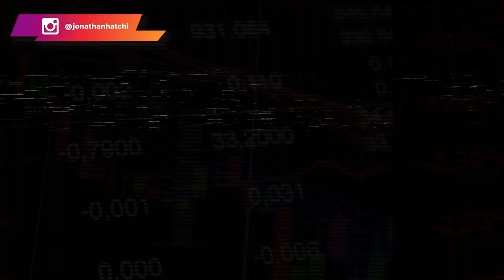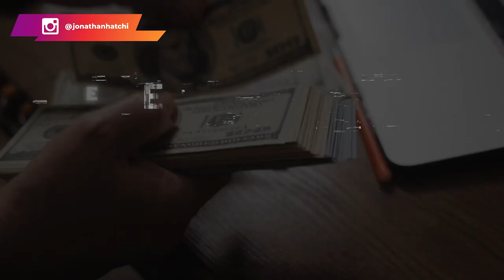7 erreurs que j'ai faites quand j'ai commencé le business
7 erreurs que j'ai faites quand j'ai commencé le business

C'est ce que je vais te partager dans cette vidéo afin que tu puisses de servir de mes erreurs et les éviter. Voici donc 7 erreurs que du dois éviter :

1-Ne pas chercher sur google comment devenir riche : cela ne m' a jamais traversé l'esprit alors que j'ai voulu avoir une meilleure vie. En gros, je n'avais pas défini mes objectifs clairs et j'étais éparpillé un peu dans tous les sens.

2- Ne pas avoir commencé plus tôt : J'aurais vraiment aimé commencé plus tôt car plus tu commences jeune, plus tu pourras atteindre tes objectifs rapidement.

3-Faire confiance aveuglement: Je suis le genre de personnes qui fait confiance dès le début. Et dans le business, cela peut être très fatal

4-Ne pas investir en coaching. Si j'avais investir plus tôt dans un coach, j'aurais atteint mes objectifs plus rapidement.

5- Commencer sur un marché trop petit. Par rapport à mes objectif, le marché du saxophone était trop petit par rapport à mes objectifs.

6-Faire plus les choses par rapport à l'argent: ça a été une erreur parce que tu peux faire des choses juste pour l'argent sans que cela ne te procure du plaisir. Donc l'argent ne suffit pas à tout moment.

7-Le syndrome de l'objet brillant : C'est le fait de vouloir tout faire à la fois.

00:00 Intro
02:09 7 erreurs que j'ai faites quand j'ai commencé le business
02:28 Erreur N°1
05:12 Erreur N°2
06:15 Erreur N°3
10:35 Erreur N°4
16:02 Erreur N°5
18:05 Erreur N°6
23:38 Erreur N°7

▬▬▬▬▬▬▬▬▬FORMATION OFFERTE▬▬▬▬▬▬▬▬▬▬▬

▬▬▬▬▬▬▬▬▬ COACHING/FORMATION  ▬▬▬▬▬▬▬▬▬▬▬

▬▬▬▬▬▬▬▬ MES OUTILS ▬▬▬▬▬▬▬▬▬▬▬▬▬▬▬▬

▬▬▬▬▬▬▬▬▬▬▬▬ Témoignage client ▬▬▬▬▬▬
Je te mets le lien des témoignages/résultats de mes coachés :

▬▬▬▬▬▬▬▬▬▬▬▬ LIENS ▬▬▬▬▬▬▬▬▬▬▬▬